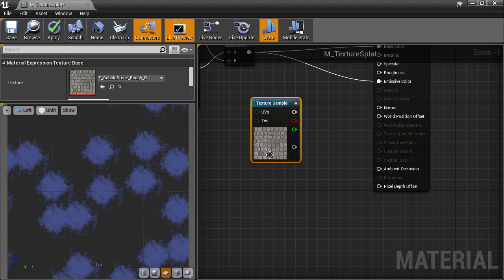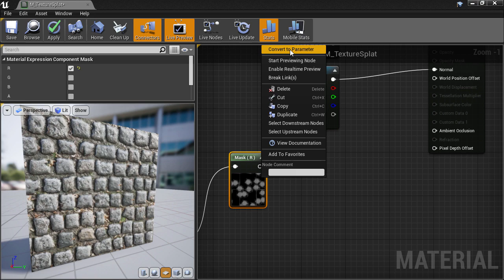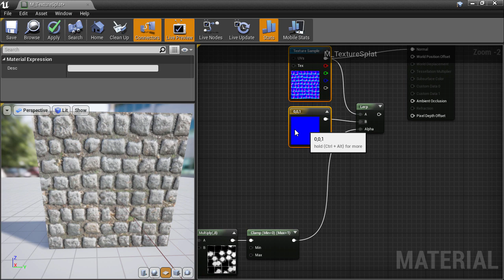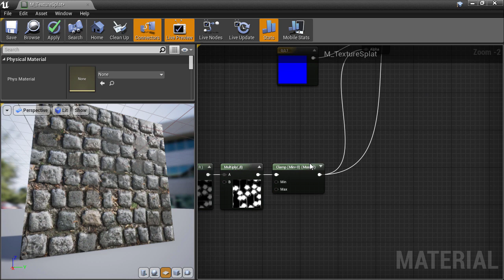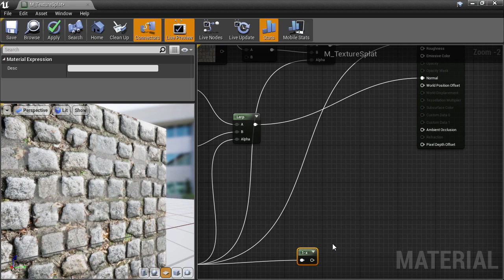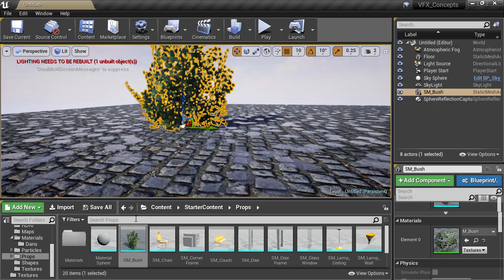Creating a Procedural Puddle Material - Unreal Engine 4 Tech Art S02E06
We take the texture splat mask and use it to drive material properties which will eventually look like random puddles across a surface.